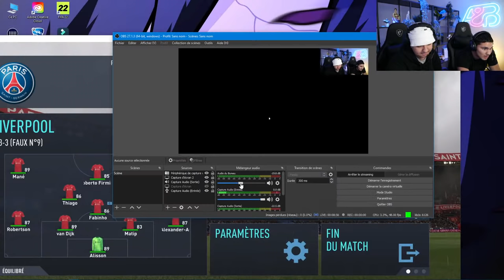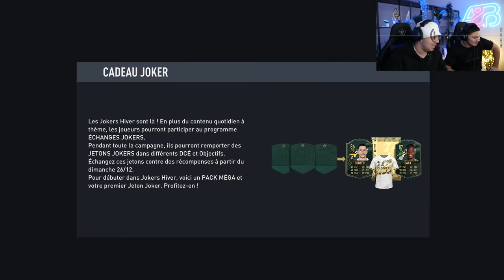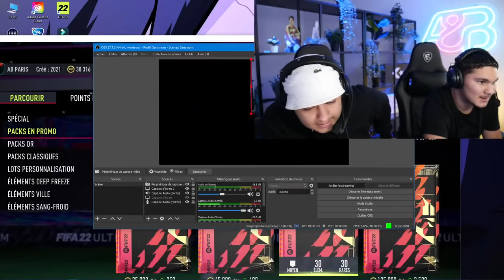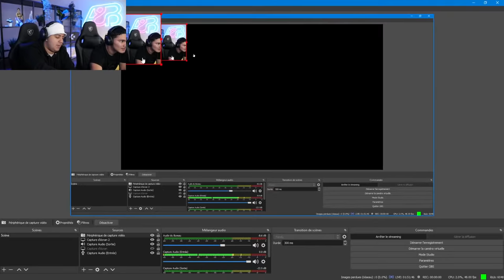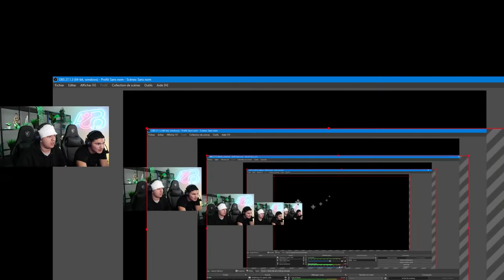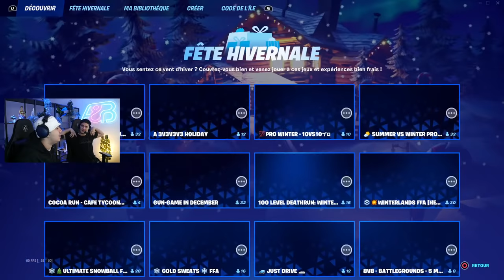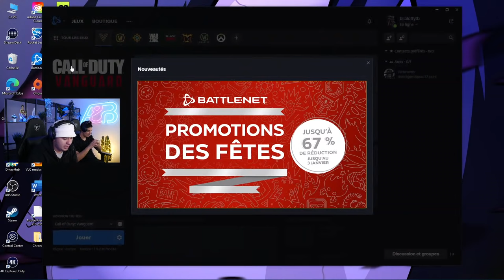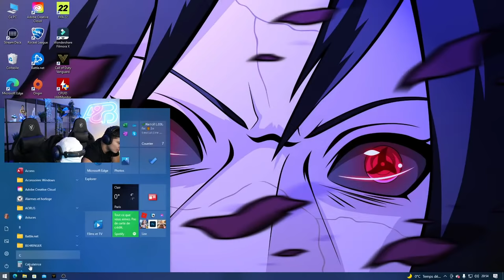MATCH 1 VS 1 SUR FIFA 22 ! (NOTRE EQUIPE FUT EST INCROYABLE)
Notre Twitch